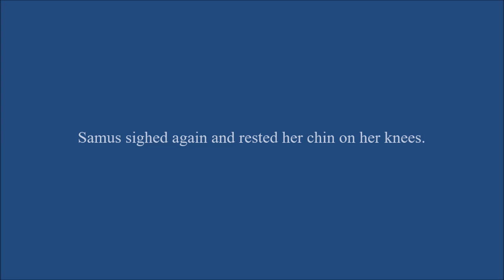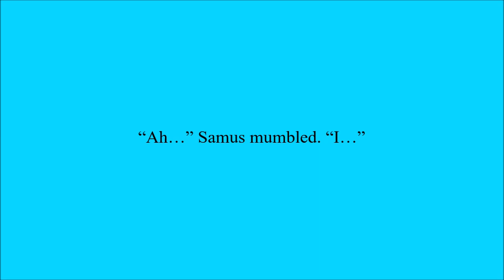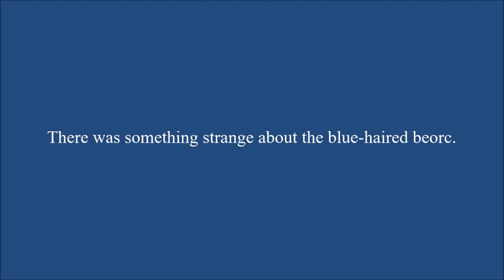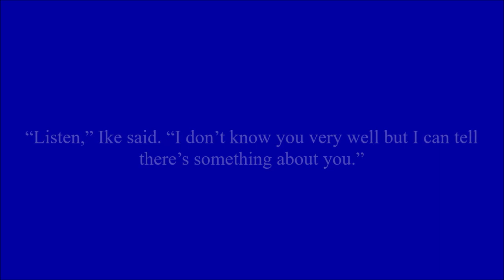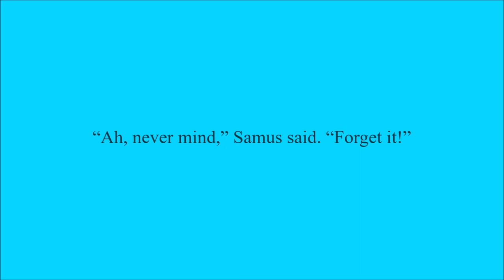Respect Me Not Chapter 121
Samus and Ike start flirting with each other